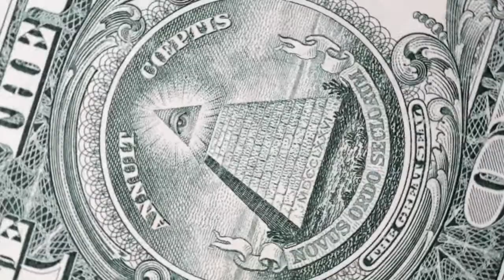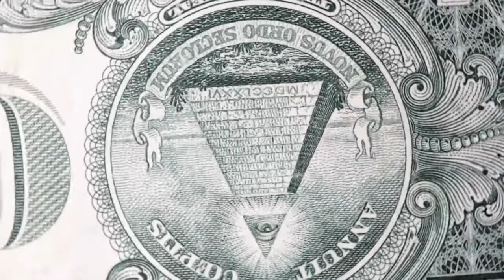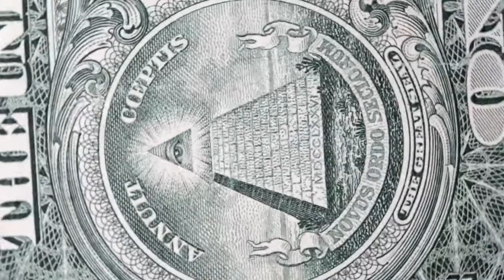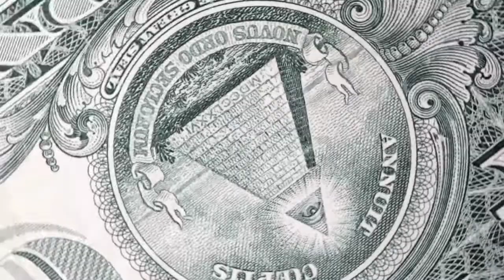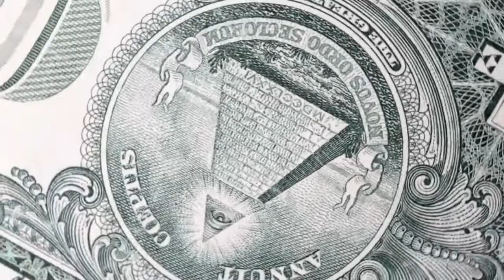Manifesting Abundance Tones, Clarity, Attracting Wealth Meditation, Money Visionary Future Projector